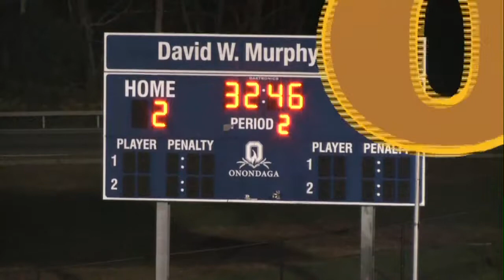Men's Soccer 2013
Highlights of the ESF Men's soccer team playing Albany on September 14th at OCC field. They won 2-1.